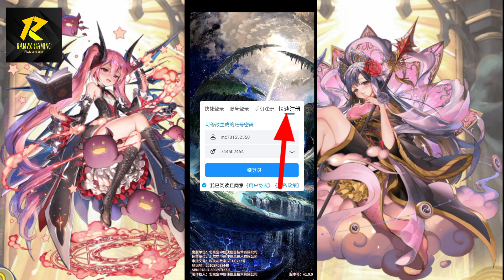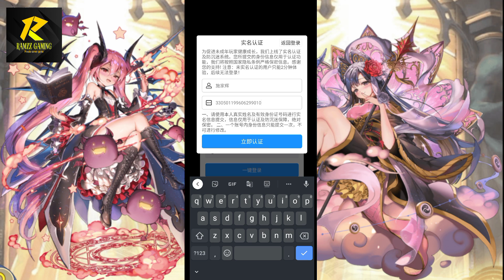Holy Blood Private Server Vip 15 - Reward Melimpah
Register : in game
Full size : 724MB
Language : CN

Disarankan menggunakan VPN speedcn